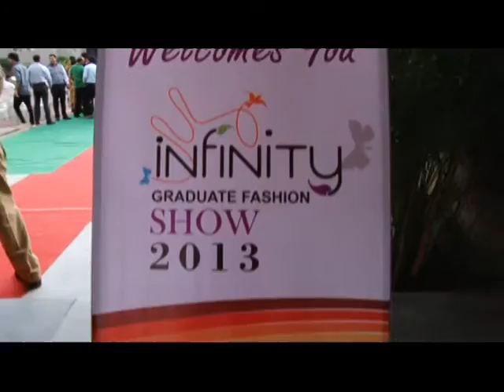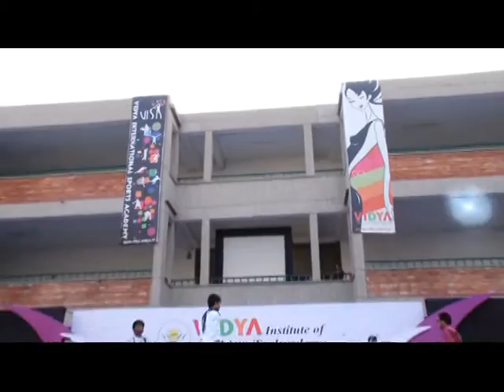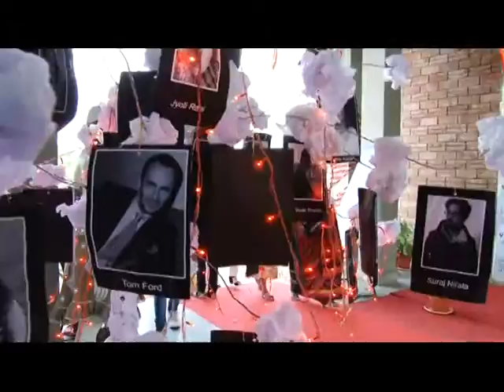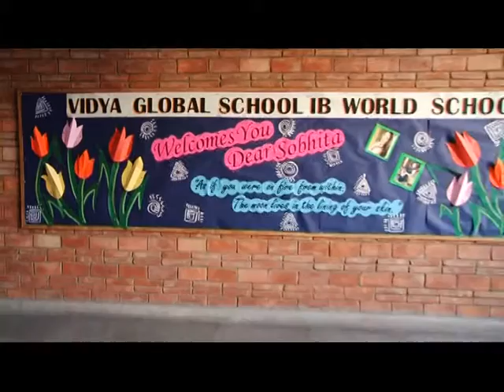Infinity Fashion Show 2014 PART 1